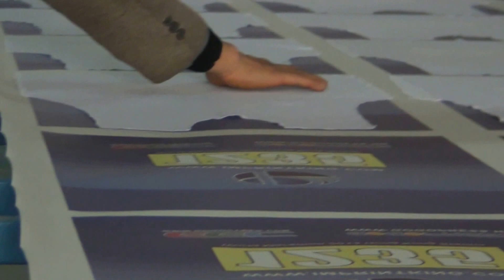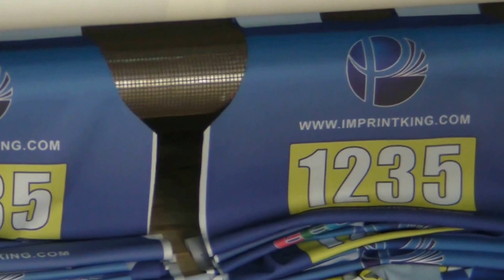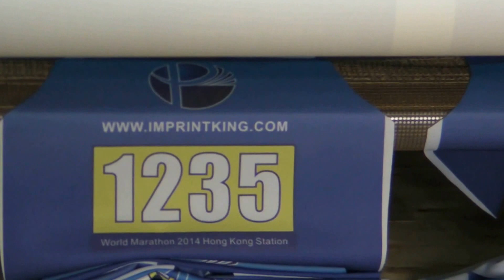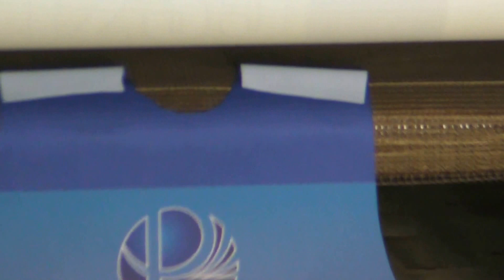Gogocyber Sublimation Printing apparel by GOGOPRESS Rotary Heat Press S1600-600GP Series 2013-1226